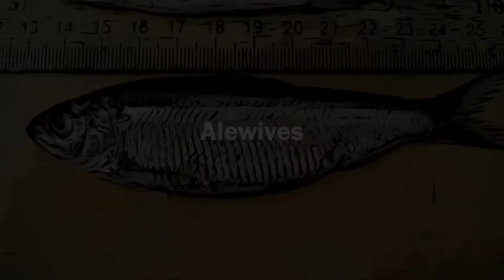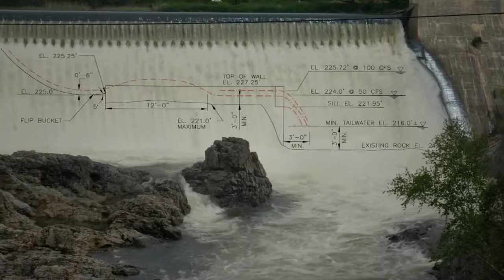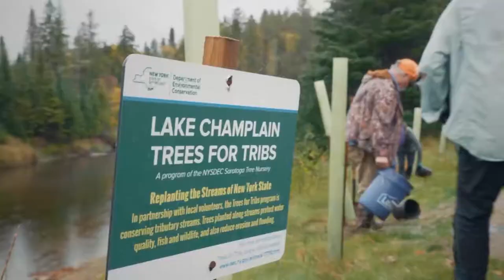Bringing Back Salmon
The Lake Champlain Basin Program partnered with the U.S. Fish & Wildlife Service and Peregrine Productions to share the history and restoration efforts of Land Locked Atlantic Salmon in this documentary which weaves together the stories of community efforts to improve river habitat through an important dam removal, history and recent salmon research, school projects, and current restoration efforts. Bringing Back Salmon sheds light on the mutual benefits between good salmon habitat, flood resiliency, and clean water.